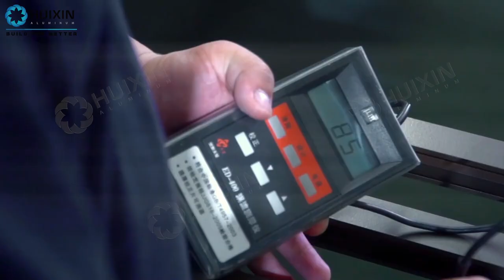HuIxin Aluminum Company Hot Sell Aluminium Profile for Indonesia Market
Established in 2010, Huixin Aluminum has been committed to providing quality aluminum profile products and customer-centric services.

Let us show you around our factory, from extrusion molds, raw materials, production lines and to see how we do QC and packing.

To be your best aluminum profile manufacturer, we're striving to provide you with good quality products and services and offer moderate prices as we realized that profitability is the number one goal of our valued customers.